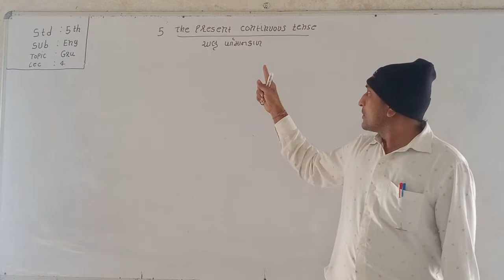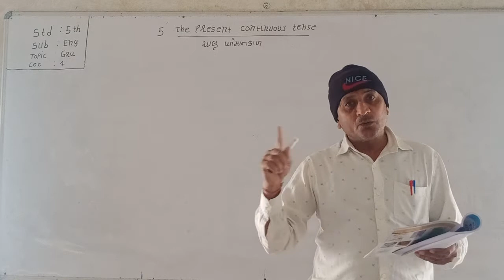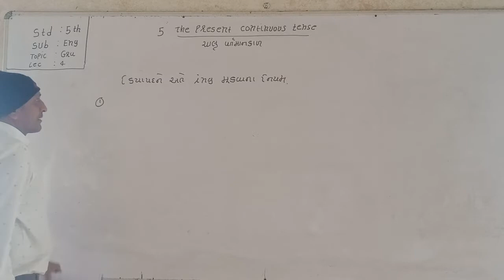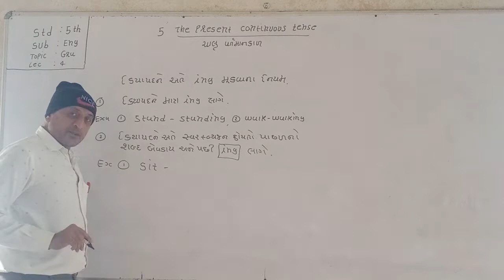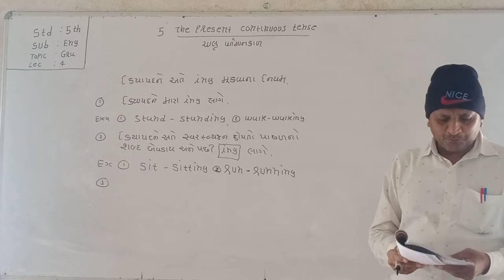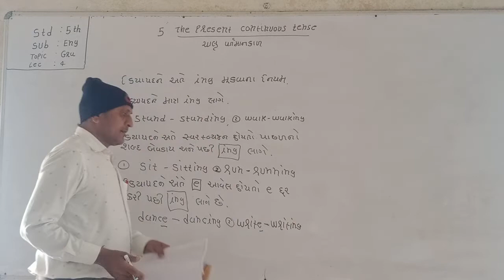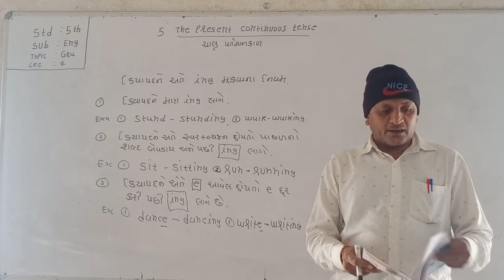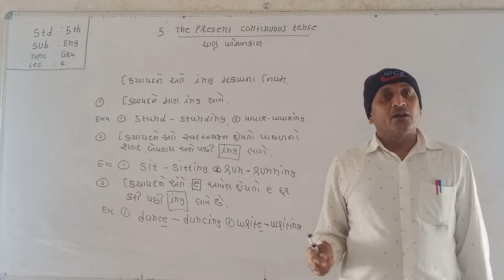Std-5 English Grammar Lec-4